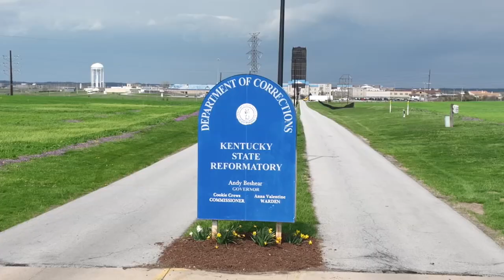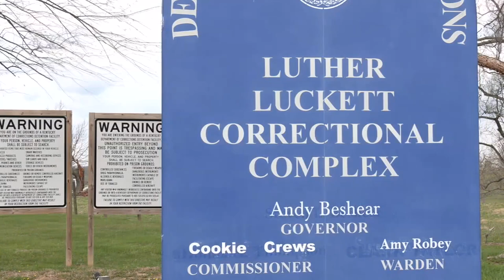State prison in La Grange closing, Oldham County officials hoping to obtain land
Last November, Kentucky Department of Corrections announced the expansion of Little Sandy Correctional Complex in Elliott County.